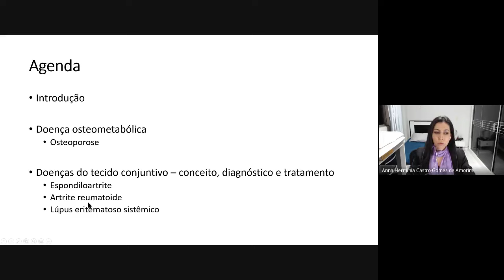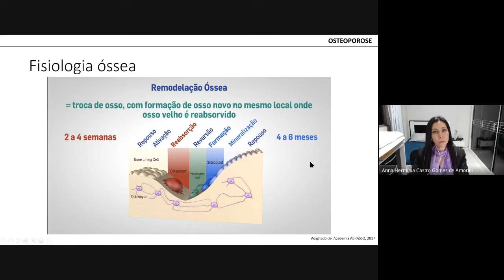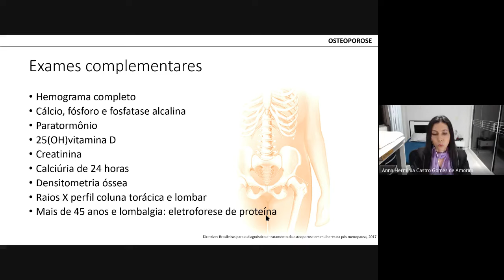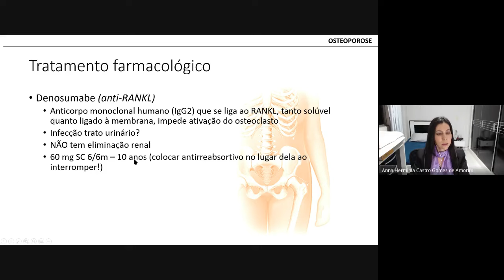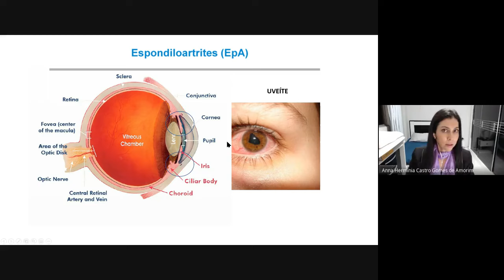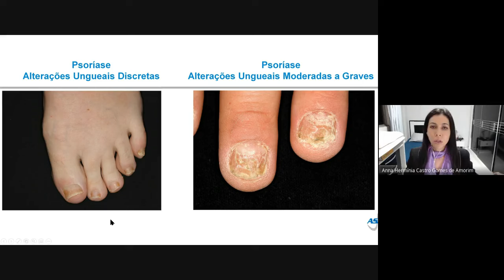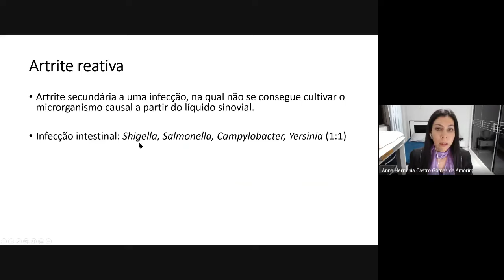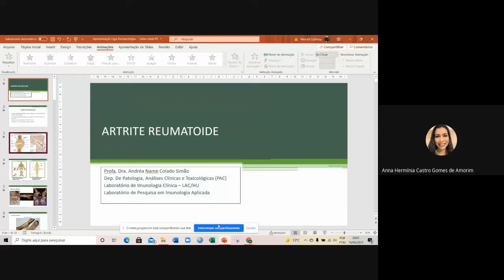Principais doenças do sistema osteoarticular e tratamentos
Palestrante: Anna Hermínia Castro Gomes de Amorim, possui graduação em medicina pela Universidade Estadual do Oeste do Paraná (2007), residência em Clínica Médica pela Universidade Estadual do Oeste do Paraná (2013), residência em Reumatologia pela Universidade Estadual de Londrina (2015) e mestrado em Ciências da Saúde pela Universidade Estadual de Londrina (2018). Atualmente é Reumatologista no Centro de Infusões Londrina/Gastro, docente de reumatologia na Universidade Estadual de Londrina na graduação de Medicina e na Residência Médica e ministra aulas de reumatologia para clínicos na escola de saúde do Consórcio Intermunicipal de Saúde do Médio Paranapanema

Sociedade mais respeitada dentro do estudo das espondiloartrites, o grupo ASAS